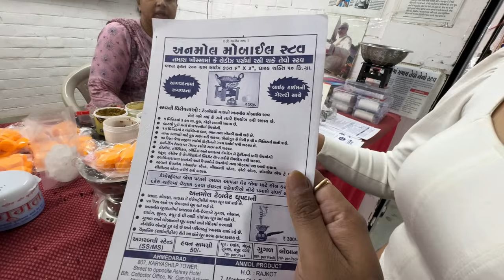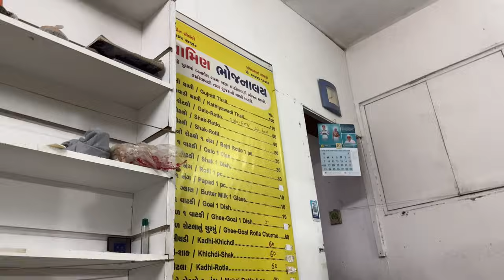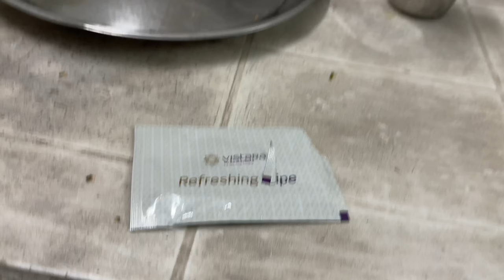Caught Him Cheating On Me - Kaat Dungi Dono Ko